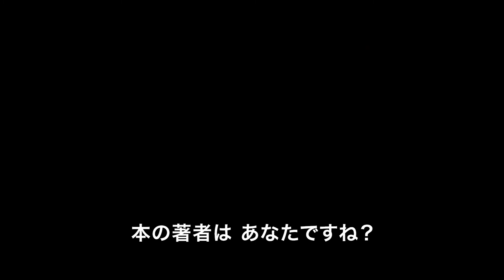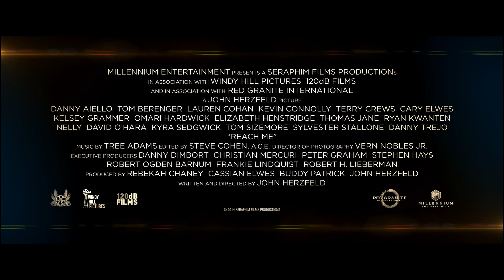『ゲットバッカーズ』予告編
映画『ゲットバッカーズ』はビデックスＪＰで配信中！

あらすじ：刑務所で服役中のコレット（キーラ・セジウィック）は、元犯罪者で現ラッパーになった男（ネリー）の成功秘話を語るＴＶを見ている。彼は話す、「この本を読めば人生が変わる」と。一方、アリゾナ州ではマフィアのタンパとドミニクが、ボスのフランク（トム・サイズモア）に命ぜられ、金を持ち逃げした男を追っていた。そんなドミニクも最近、ある本に没頭していた。強盗団に潜入捜査していた警官ウルフィー（トーマス・ジェーン）は、強盗計画が成功した瞬間、彼らを撃ち殺したことに懺悔。ドラマのベッドシーン撮影で、相手役の男優（ケアリー・エルウィズ）にレイプされてしまった新人女優のエヴァ（エリザベス・ヘンストリッジ）は、言い出せない。若手記者のロジャー（ケヴィン・コナリー）はTVで話題を呼んでいるある本の記事を書こうとボスのジェラルド（シルベスター・スタローン）に話しを持ち込むが、一蹴されてしまう。彼は、その本の作者を見つけようと張り込む。ついにテディ（トム・べレンジャー）を見つけるが・・・・・・！

(C)2014 SERAPHIM FILMS PRODUCTIONS